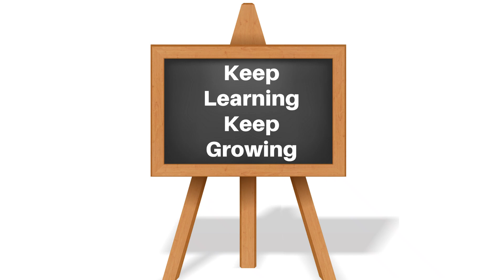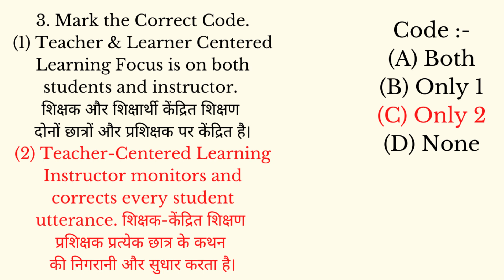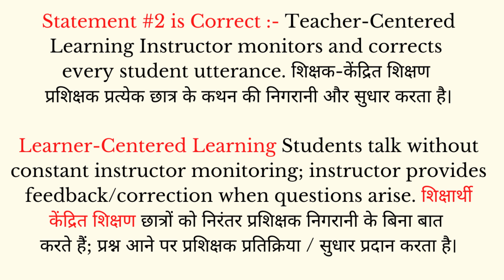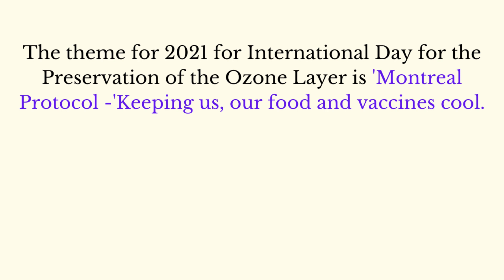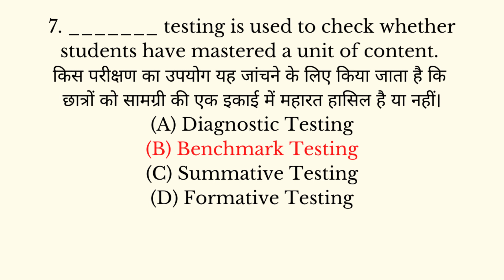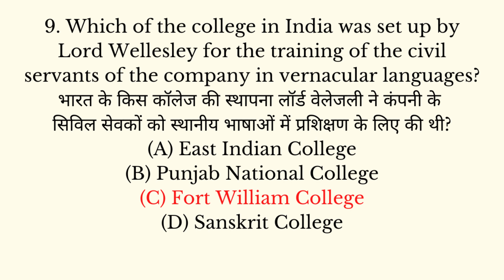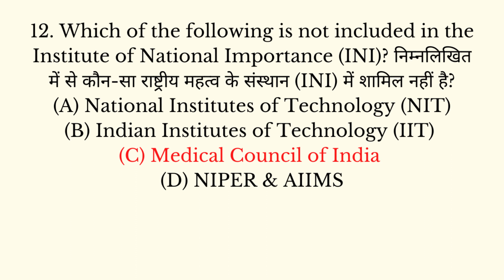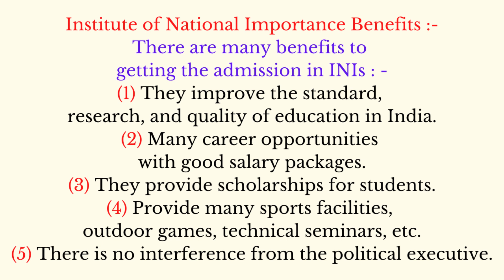(Mock TEST 15) Top 12 Most Expected MCQs For NTA UGC NET Paper 1 June 2022 in Hindi & English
If you want to Read the Notes of the Video then Visit & Follow our